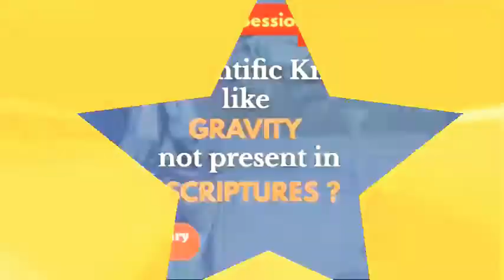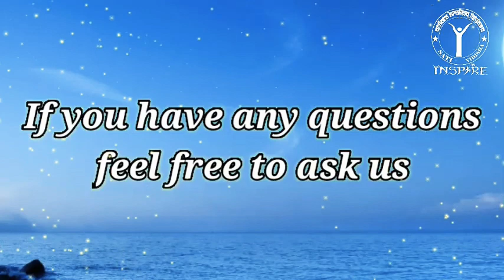Why is scientific knowledge like gravity not present in scripture? | Live Session-8 | INSPIRE MANIT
Live discussion on "Why is scientific knowledge like gravity not present in scripture?" by Akash Chaudhary